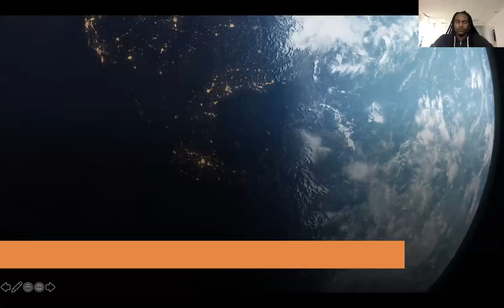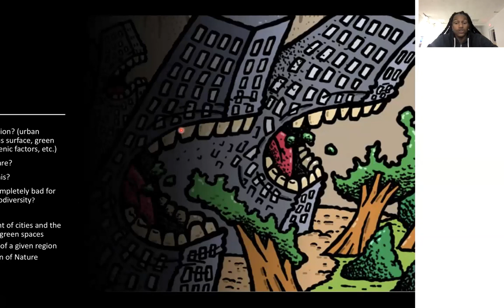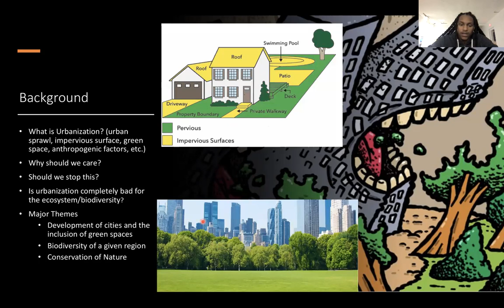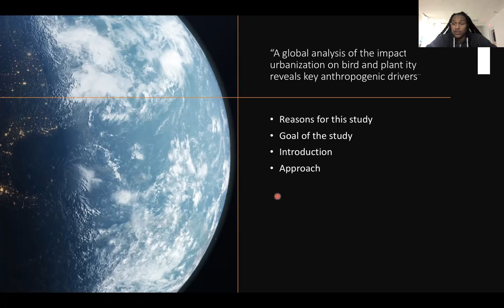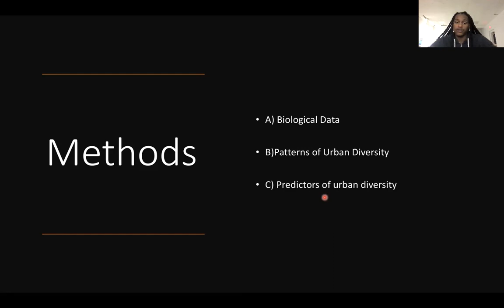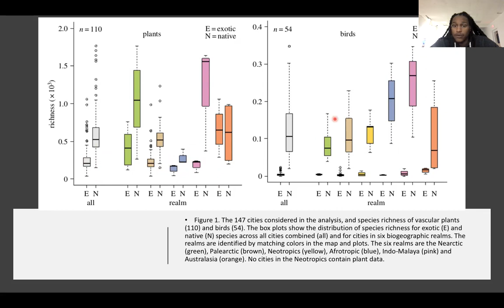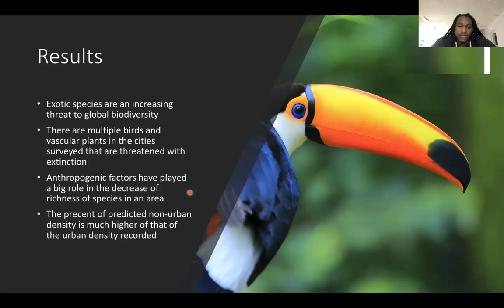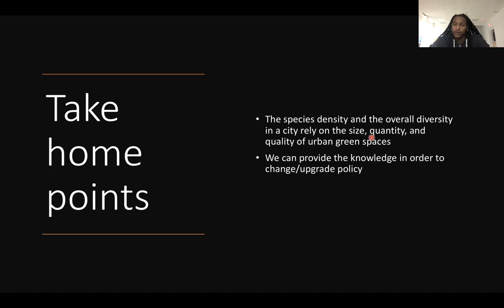Trevon Burkhead--- "A global analysis on the impacts of urbanization on biodiversity"